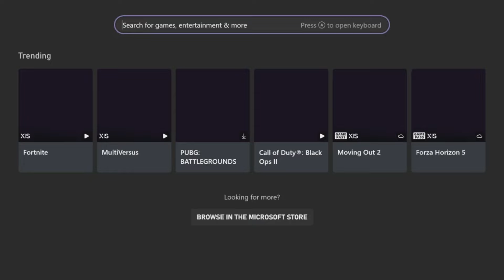Multiversus Is Terrible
The best fighting game of 2022 has returned to fall flat on its face as a lesser product than its beta form. What happened?

📝 I'm RatedEm, I'm nonbinary genderfluid (They/She/He) and I make video essay commentary style videos on video games. From First Person Shooters to Hack n Slash to Role Playing Games, I cover a variety of gaming content on this channel. I also post shorts where I cover my favourite gaming facts or cover gaming news.

✨Become a RatedEm VIP to earn exclusive emojis, shoutouts and a unique badge in comments and stream chats!

📚 This style of video is inspired by Nitro Rad, That Boy Aqua and Izzzyzzz. If you like those channels, you'll love mine!

🛑 Any hate (homophobia, transphobia, racism, etc) or self promotion in the comments will not be tolerated and will be deleted ASAP.

RatedEm is a participant in the GoAffPro Affiliate Program, an affiliate advertising program designed to provide a means for sites to earn advertising fees by advertising and linking to the partner site.